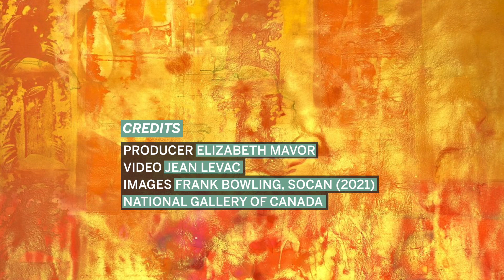Frank Bowling's Middle Passage at the National Gallery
Dr. Sasha Suda talks about the importance of the painting Middle Passage by Frank Bowling which hangs at the National Gallery of Canada.